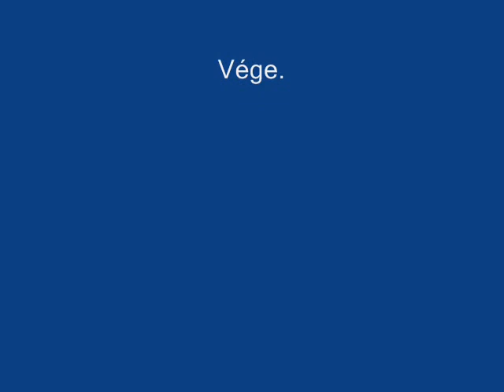Elviszem a boldogságod - Előadó-Szerző: Hagyma